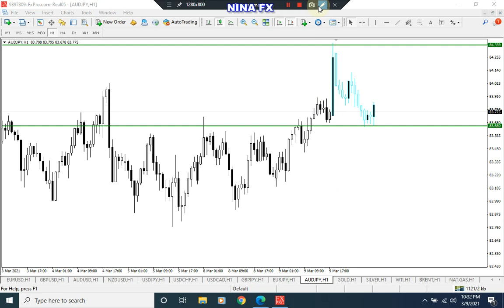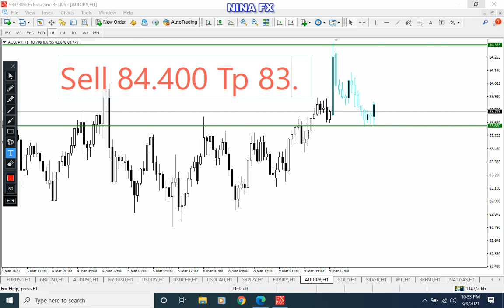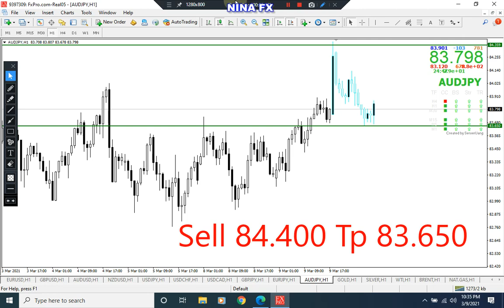AUD JPY Analysis for Today Wednesday March 10, 2021 by Nina Fx AUDJPY Forecast | Analisa AUDJPY